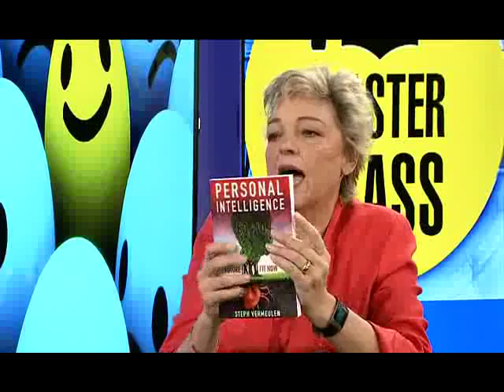BusinessDay TV Masterclass: Communication – Assertiveness vs Over-Confidence